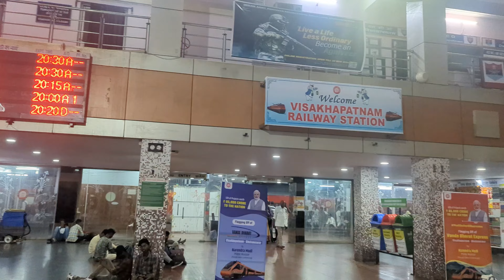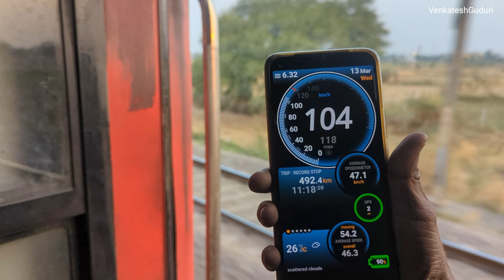VISAKHAPATNAM TO RAIPUR Journey Compilation// 18518 VSKP-KRBA Express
Visakhapatnam to Raipur Journey Compilation by 18518 Visakhapatnam - Korba Express